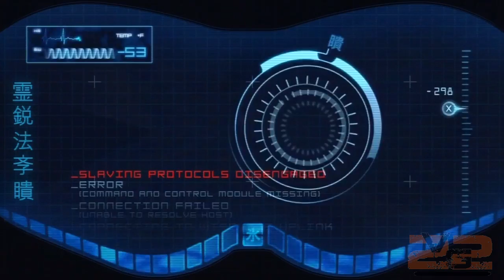Let's Play Mortal Kombat 9 | HD | Part: 17 | Just Got Burned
Hey guys.  Leave your ideas for the name of this episode and I will pick my favorite and name it that.  Be sure to watch the whole video first to get the best name  and keep it relevant to the episode.  Nothing to random please.  I will be watching.  Thanks guys.